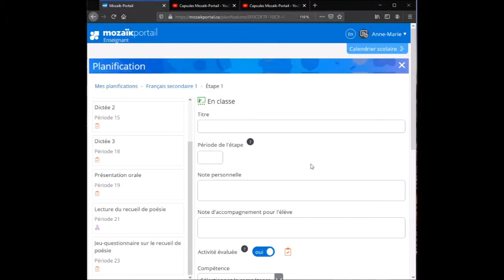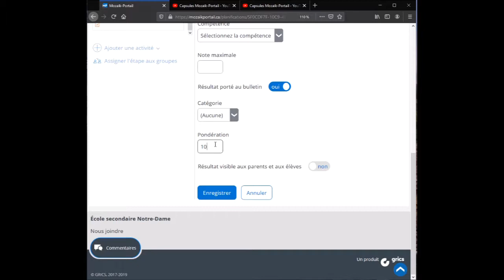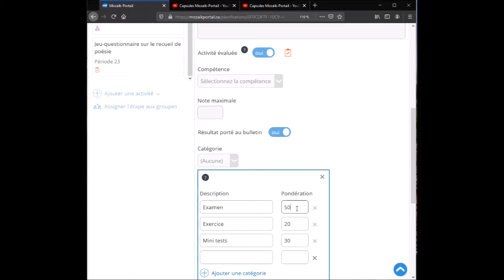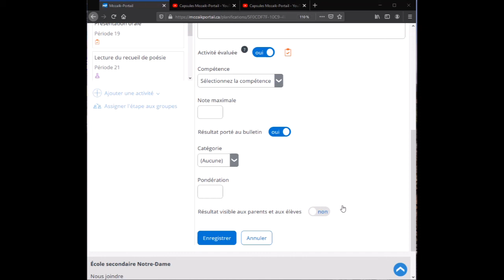Catégories et pondération des activités évaluées dans Mozaïk